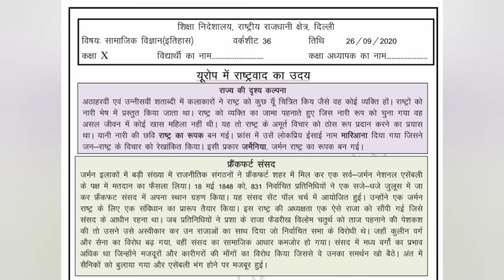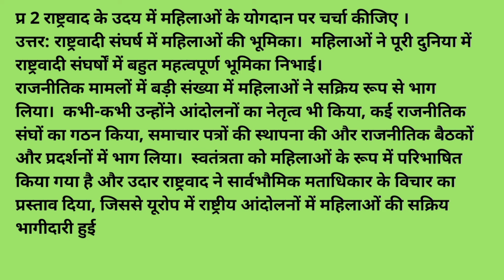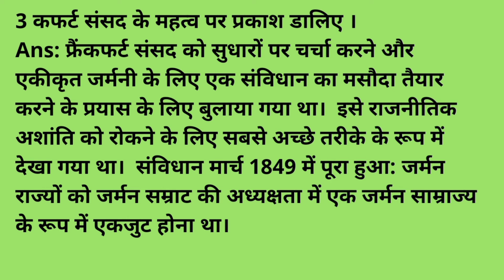Social Science, Worksheet 36,Class 10,Hindi medium.